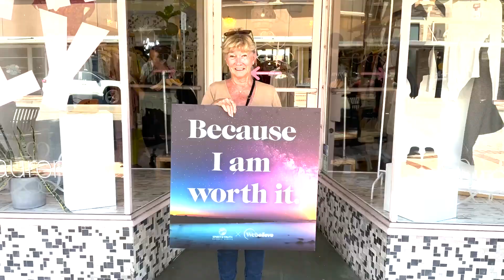We are Spirit and Truth Church